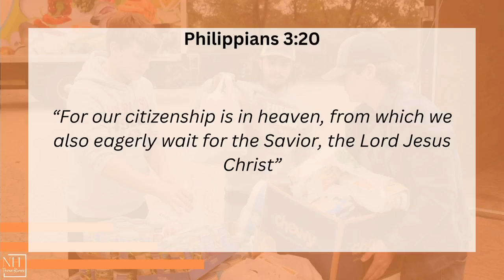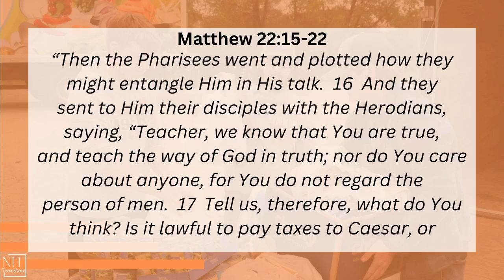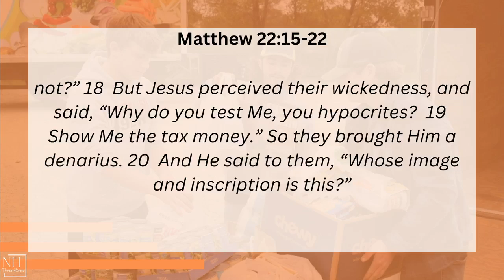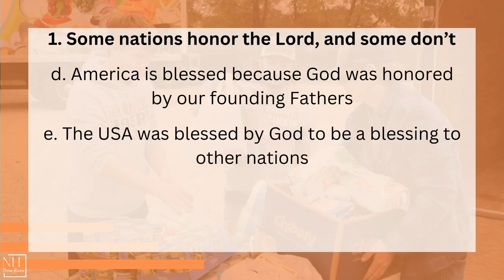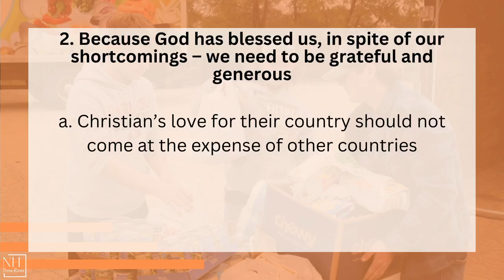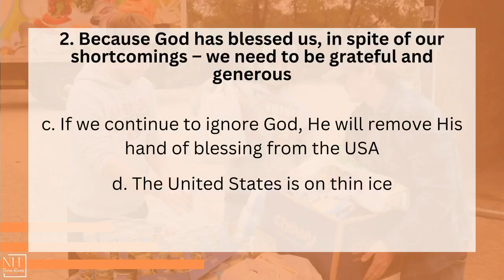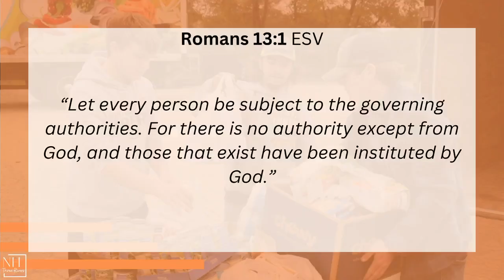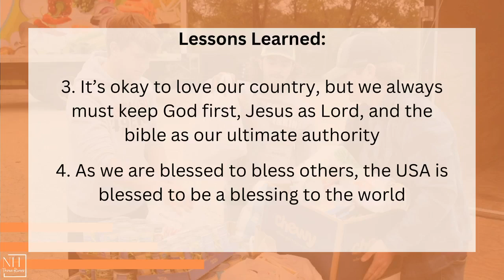Blessed to Be a Blessing | Psalm 33:12/Matthew 22:15-22 | Pastor Steve Miller | 7.7.24